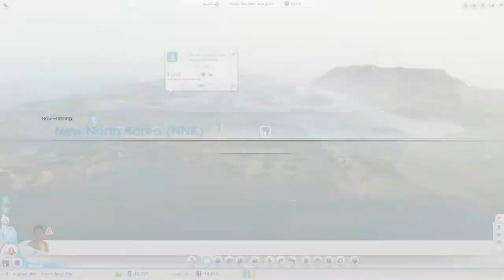Murderer On The Loose - Sim City Ep.7 w/ Mark, Tom & Zack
Sim City in all her glory.